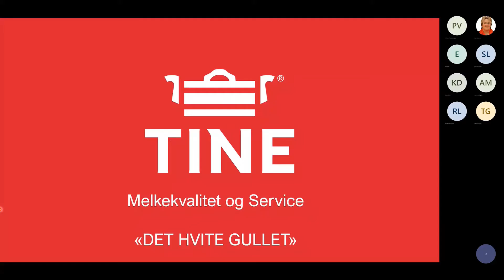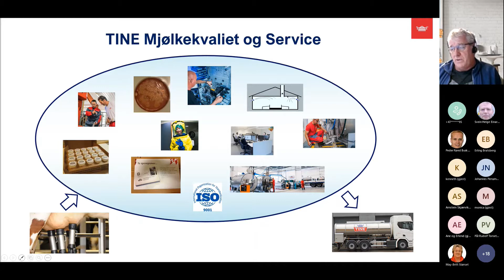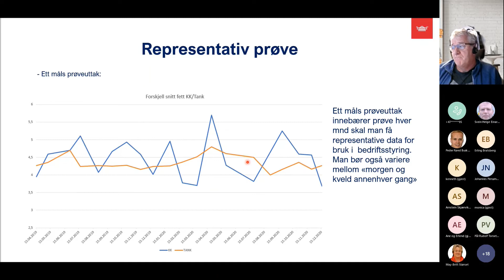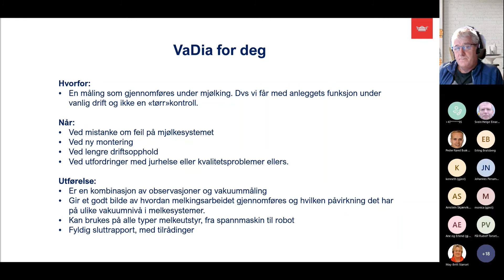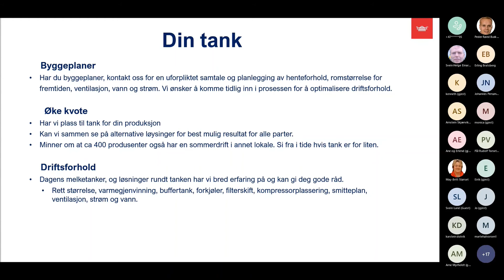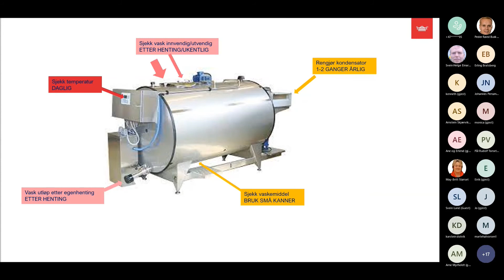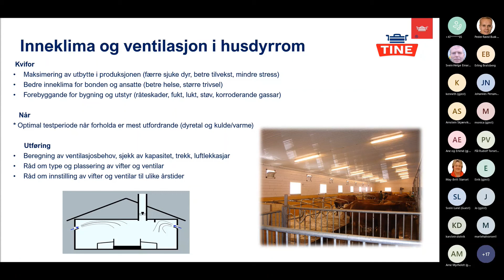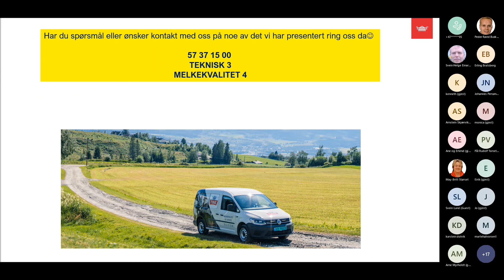Fagmøte - "det hvite gullet" med melkekvalitet og service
TINE Melkekvalitet og Service leder TINEs arbeid med å dokumentere og sikre optimalt melkeråstoff til industrien. Dette gjør vi ved å følge opp melkekvalitet, dyrevelferd og dyrehelse for å sikre tilliten til norsk melk; det hvite gullet.